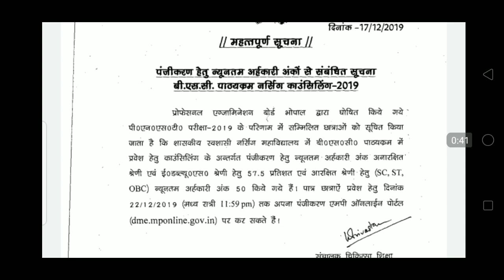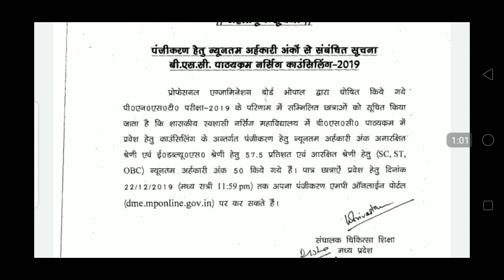खुशखबरी bsc nursing कटऑफ कम हुआ |bsc नर्सिंग ऑटोनोमस